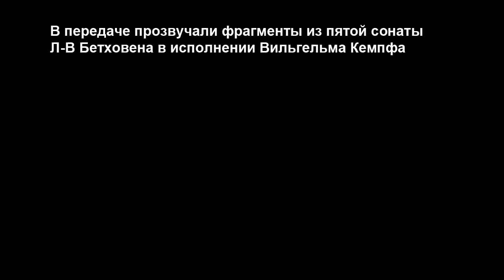Хождение по играм, 17-й выпуск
Новый выпуск "Хождения по играм" посвящен... сказкам. Ведь сказку можно рассматривать как прототип видеоигры. Правда, далеко не всегда исключительно для юной аудитории.